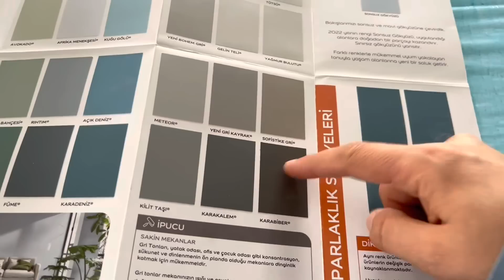İNŞAATİ YARIDA BIRAKTILAR❌ BÜTÜN AKSİLİKLER ÜST ÜSTE❌ BİR TÜRLÜ ANLAŞAMADIK⁉️ GÜNLÜK VLOG🎥